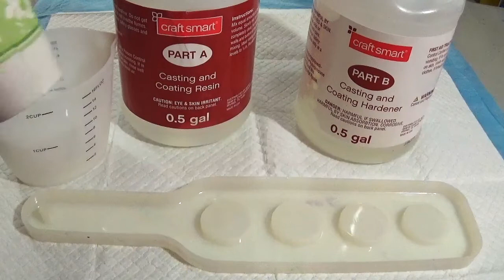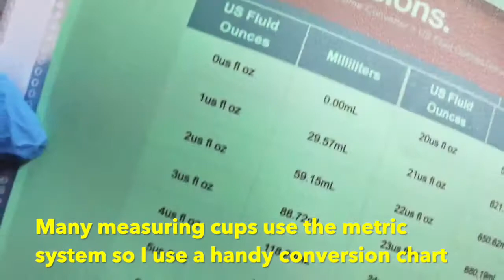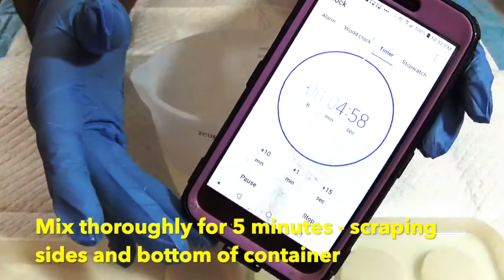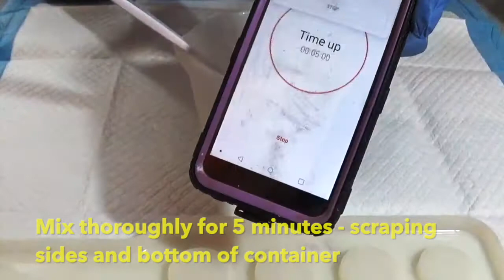#19 Cool Copper SHOT GLASS SERVER for fav tequila or spirit!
I love the shine of a brand new penny!  And I love even more the shimmer of copper in this fabulous shot glass/beer flight server!!!  Perfect for your favorite tequila or spirit!

This week’s “behind the scenes” video shows you how I made this cool copper shot glass server that is embellished with shimmery holographic glitter.  Great for backyard and poolside entertaining.

 “How It’s Made” videos are posted every Wednesday.

I’d be happy to answer any questions you have about my process.